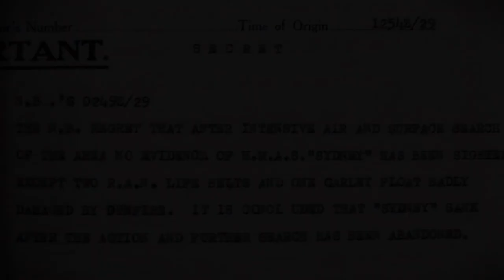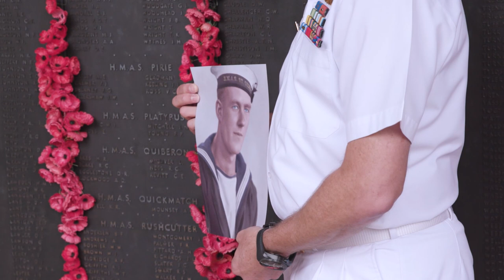Unknown sailor from 1941 HMAS Sydney sinking finally named and honoured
The Royal Australian Navy cruiser HMAS Sydney (II) was sunk off Western Australia on 19 November 1941 after an intense battle with the disguised German merchant raider HSK Kormoran. The battle took place about 120 nautical miles (222 km) west of Steep Point. It remains the nation's greatest maritime disaster.

Now after 80 years, the only body recovered from the 645 on board has been identified from DNA samples collected in 2006 and extensively tested over 15 years, before being finally matched with two living relatives. Able seaman Thomas Welsby Clark, from New Farm in Brisbane, was the only crew member known to have made it to a life raft. Sadly that raft and his remains were found near Christmas Island nearly three months later.

Chief of Navy Vice Admiral Mike Noonan said AB Clark was 21 years old when he died and representative of the many young lives lost when Sydney clashed with Kormoran.

• For more information about a career in the Royal Australian Navy Connect with the Department of Defence

V20213532